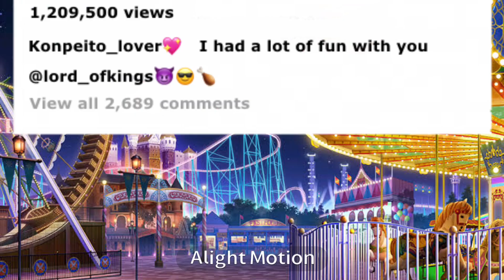Another day another slay, PERIOD! |Kimetsu no yaiba/Demon slayer/Nezuko and Inosuke/Modern au